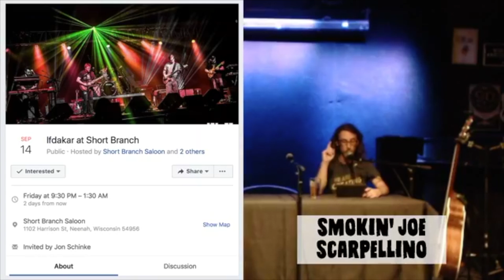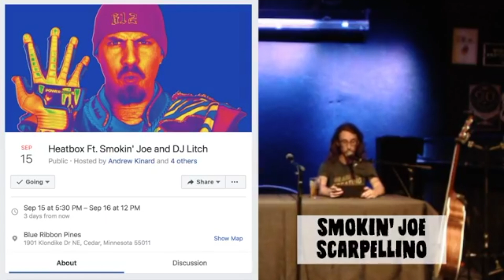The Smokin' Joe Show - S1E18 - Jueves de Musica Part 2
The Smokin' Joe Show is a talk show hosted by Joe Scarpellino, a musician based out of the Midwest.  The show features music news, local and regional music videos, artist interviews, live performances, and more!  Tune in live (most) Thursdays at 8pm CST